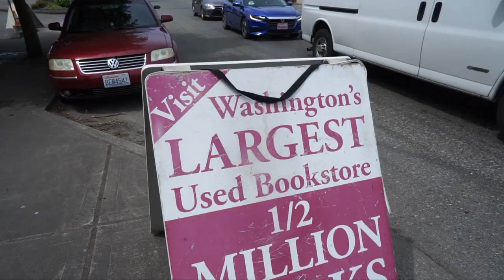Washington's Largest Used Book Store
Tacoma Book Center is a sweet facility in the Dome District of Tacoma that boasts the largest collection of used books in the state. This unassuming vault of literary treasures sits quietly in the shadow of the Tacoma Dome waiting for you.